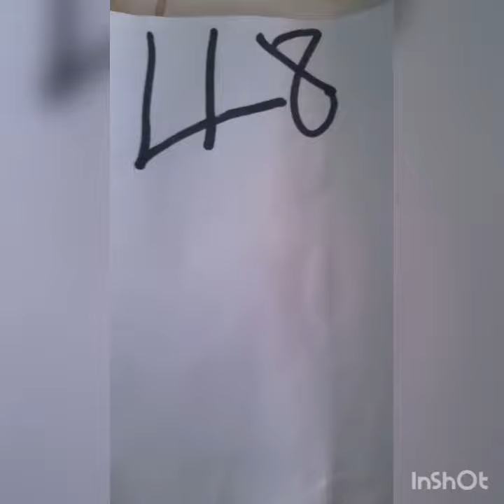boul cho pou tiraj jodia 5/10/2022 bingoza9⃣4⃣🙏🏽8⃣9⃣💯💪🏾